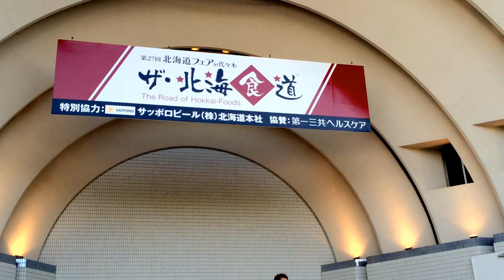20151003-4 五十嵐浩晃さん もうひとつの青空